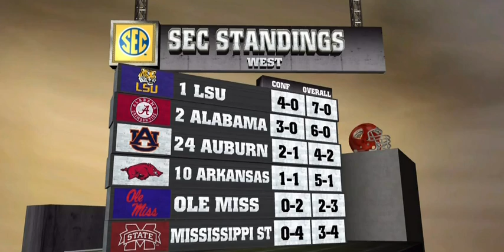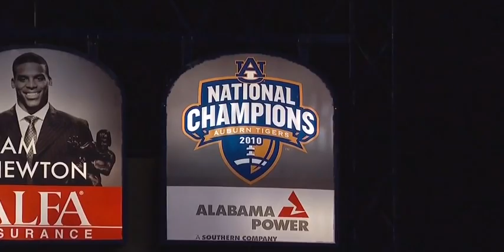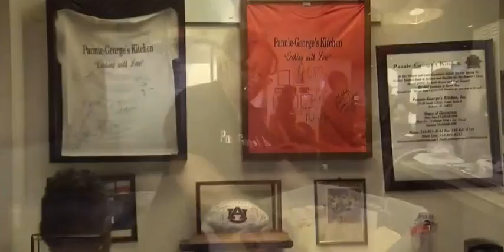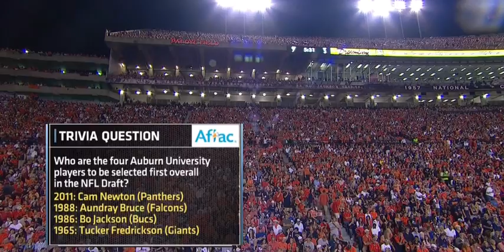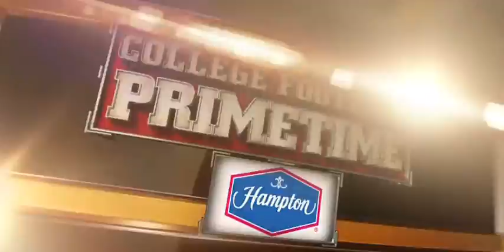Florida vs Auburn 2011